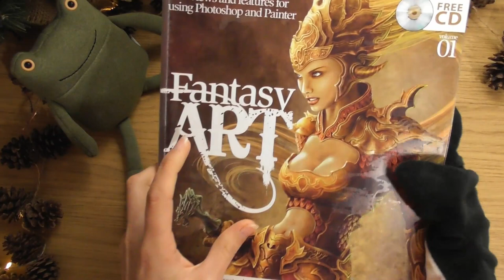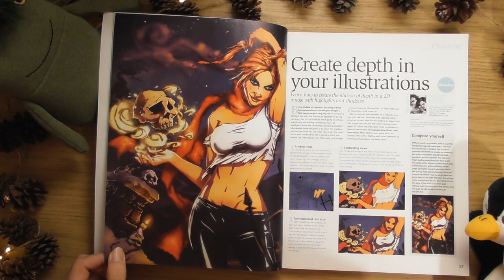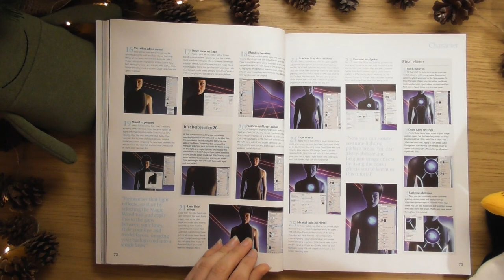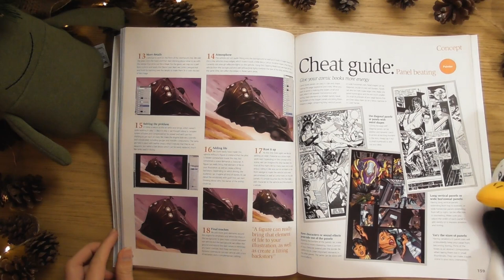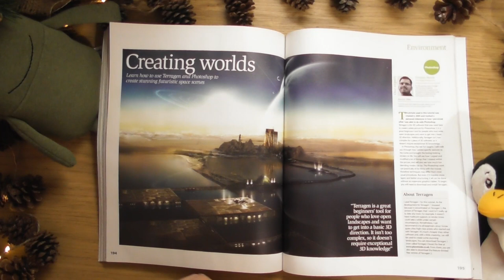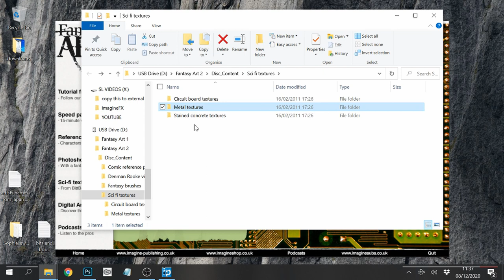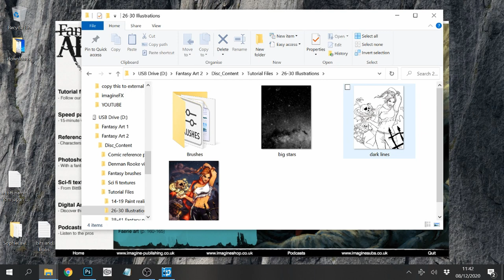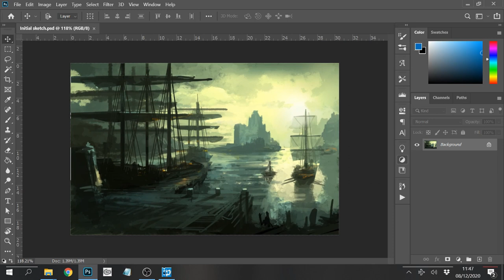Fantasy Art Volume Two • An Imagine Publishing Art Magazine Click Look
Peter the Penguin is on guard for this one, as we dive into Fantasy Art Volume Two, which is an Art Magazine / Bookazine and CD combo :)

This one was even better than the first one! Some of the stuff in here includes:

Beautiful Female Characters by Mario Wibisono,
Manga Art Characters,
Artist Interviews,
Cover Art by Bryn Marvin P. Sola,
Detailed Art Tutorials,
Fantasy Characters, Environments, and Concept Art,
Character Sketches,
Even more Beautiful Art Galleries,
and we talk about the beautiful shapes of titties :)

If you have any comments about this Art Magazine, or CD, please plop them in the comments :)

• LINKS •
Imagine Publishing (In 2016 Imagine Publishing was acquired ImagineFX owners Future plc)